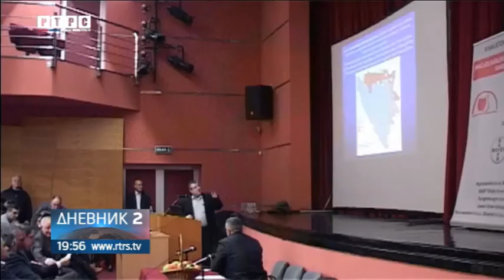GRADIŠKA- 6.SAVJETOVANJE VOĆARA RS-RTRS Dnevnik2 03.02.2018.